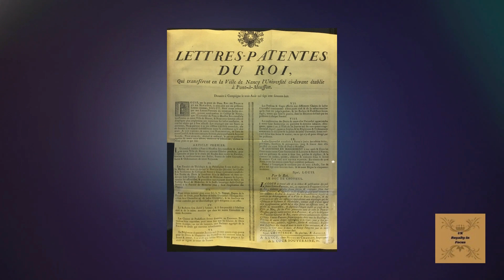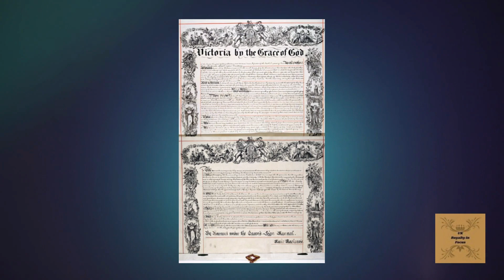ROYAL BOMB! Anne's Rise To The Throne With 1945 Primogeniture Law While Harry Plummets!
Family in Shock! Major Changes in Succession Line and Primogeniture Law Revealed" - In this video, we'll discuss the latest scandal in the British Royal Family. According to reliable sources, King Charles III is making a historic change in the succession lRoyal ine, with Prince Hassan taking the next spot after Prince Charles, leaving the Sussex family further from the throne. In addition, the primogeniture law is set to change retroactively, with Princess Anne moving up in the line of succession ahead of her younger brothers, and Lady Louise surpassing her brother in the line of patrimony. We'll delve into the implications of these changes and what it means for the future of the monarchy. Plus, we'll address rumors about Meghan and Harry's future in the royal family and their growing presence in Hollywood. Don't miss this exclusive insider look at the British Royal Family.

00:00 - ROYAL BOMB! Anne's Rise To The Throne With 1945 Primogeniture Law While Harry Plummets!
00:47 - Subscribe to the channel
02:30 - Leave your like